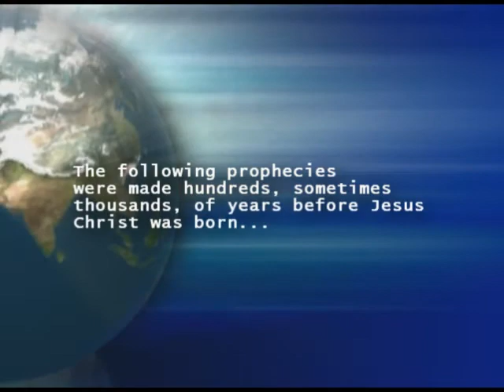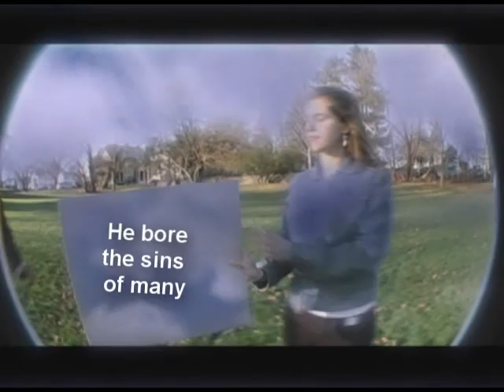"I Tell You the Truth"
2nd Film submitted at the 2007 New England Teen Camp Film Festival.  by the Hartford teens.  It was created for our Christmas piece in 2006.